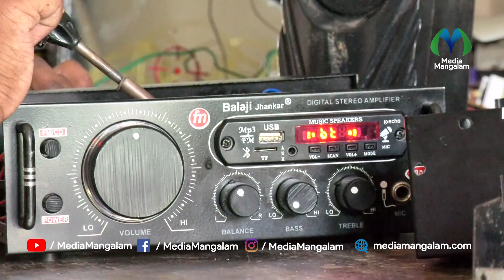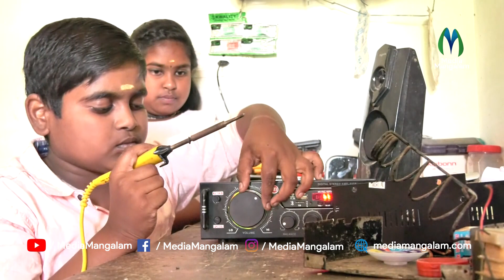അരയ്ക്ക് താഴെ തളർന്ന അച്ഛന്റെ അഭിമാനമാണ് വണ്ടന്മേട് സ്വദേശി സിലമ്പരസൻ | Silambarasan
The Dreams of Silambarasan, STD 8, St.Antonys High School | ഇടുക്കി ജില്ലാ സ്‌കൂൾ ശാസ്ത്രോത്സവത്തിൽ ആംപ്ലിഫയർ അസംബ്ലിങ്ങിൽ എ ഗ്രേഡ് നേടി സിലമ്പരസനെന്ന  എട്ടാം ക്‌ളാസുകാരൻ വിജയിയായപ്പോൾ അച്ഛൻ രഞ്ജിത് കുമാറിന്റെ  കണ്ണുകൾ സന്തോഷം കൊണ്ട് നിറഞ്ഞു | ലോട്ടറി വില്പനയും ആംപ്ലിഫയർ റിപ്പയറിങ്ങുമാണ് രഞ്ജിത്തിന്റെ തൊഴിൽ | സിലമ്പരസന് പാട്ടെന്നാൽ ജീവനാണ്

"നാടിനൊപ്പം നേരിനൊപ്പം"